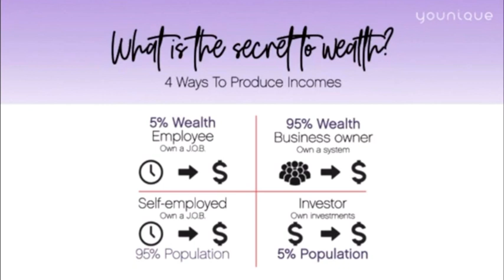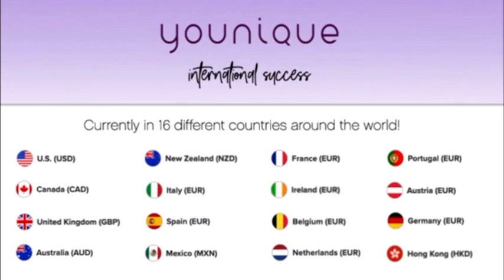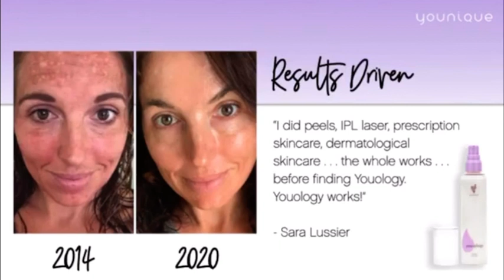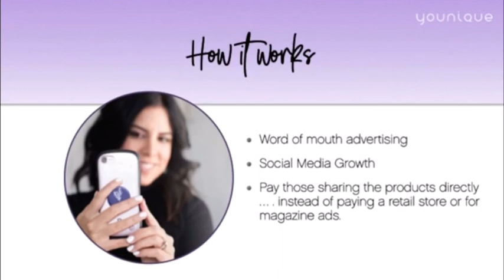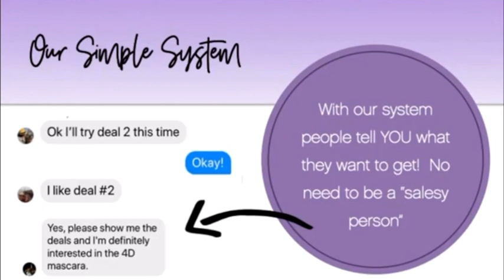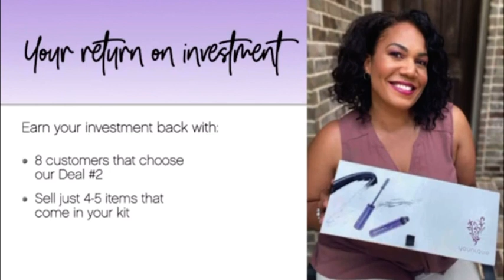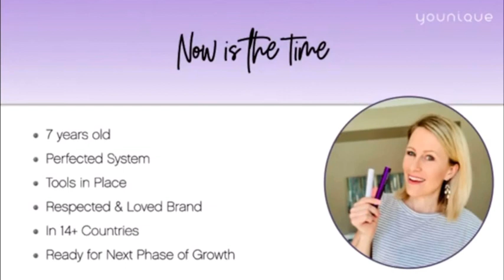THE YOUNIQUE OPPORTUNITY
Please contact the person who shared this video with you to learn how to get started today.